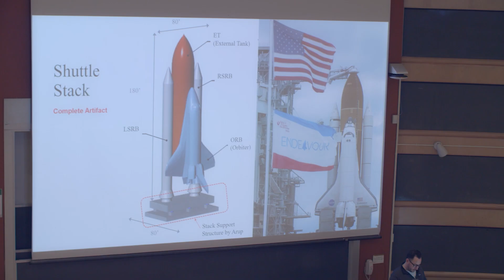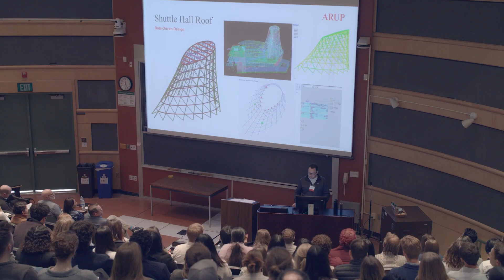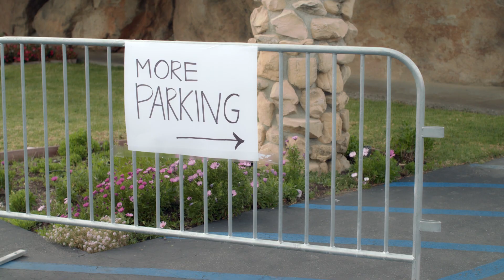Connecting Structural Engineering Profession to Cal Poly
Hosting over fifty companies in the largest event space @CityofSanLuisObispo has to offer, Structural Forum is the premier student-led event in California, promoting industry connections within the field of structural engineering.

The highly anticipated, highly impacted event is brought together by the Structural Engineers Association of California (SEAOC) and the Architectural Engineering Institute (AEI) student chapters at Cal Poly. It's their passion to advance as a community that ultimately connects them to the larger structural engineering profession, which, according to Ken O'Dell, alumnus of the program, will empower them throughout their careers.